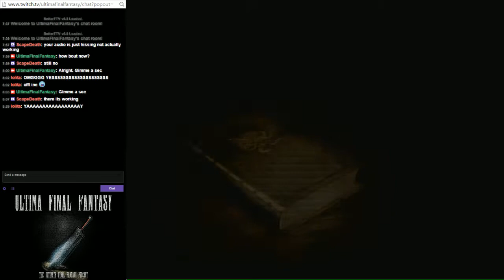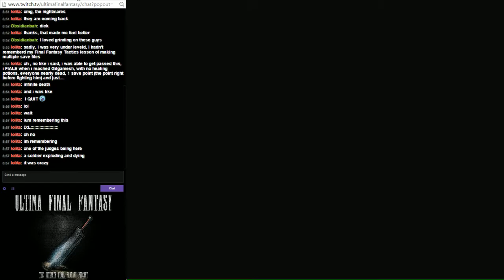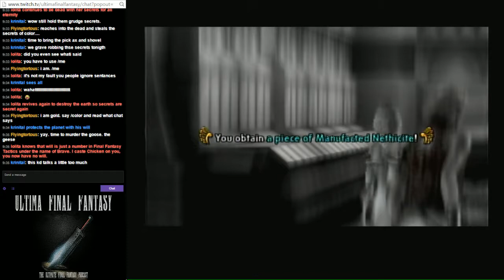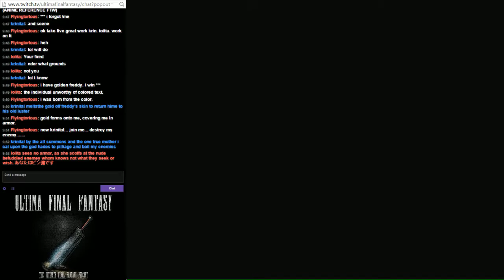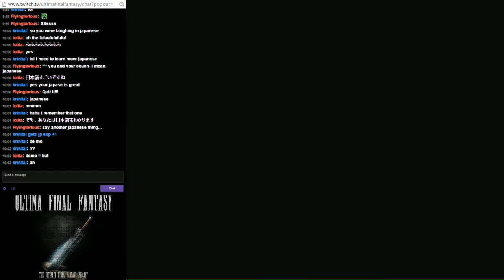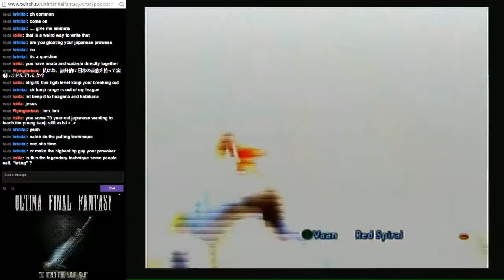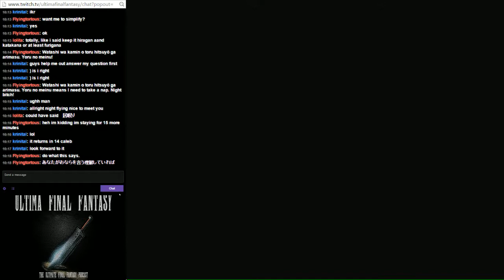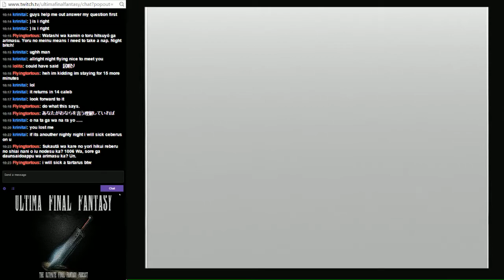Day One! Back in Rabanastre!! - 1 / 2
Kaleb continues his day one binge of Final Fantasy XII. Enjoy!